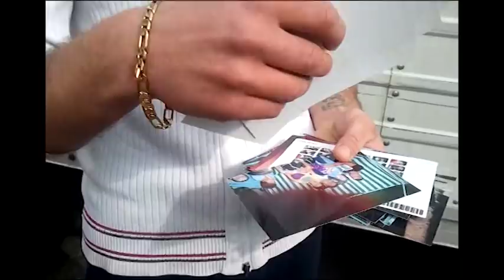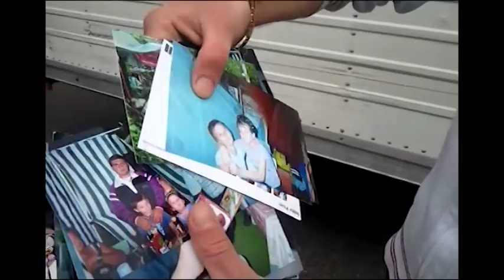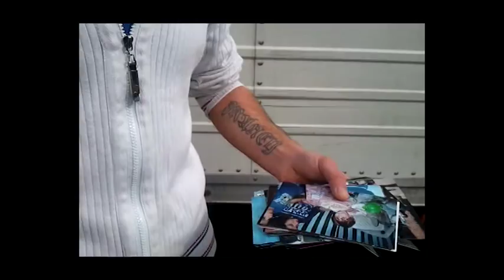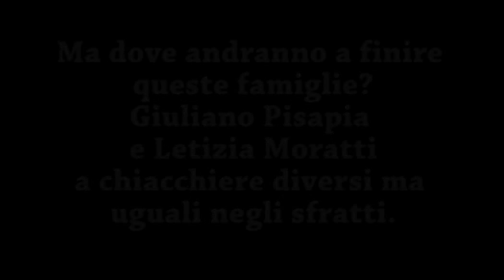Sgombero in via Pastonchi (MI - 6 aprile 2012) - Intervista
Milano, 6 aprile 2012: Oggi sono state sgomberate quattro case in via Pastonchi. E' inammissibile che la giunta Pisapia lasci per la strada famiglie con bambini. Questa una  testimonianza di coloro che stanno subendo gli sgomberi e che ora si trovano a vivere per la strada.